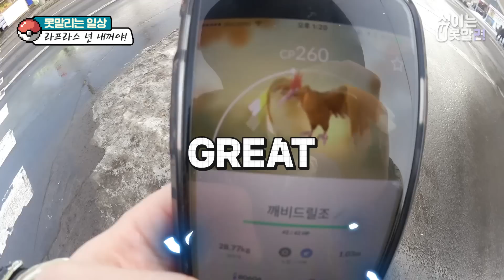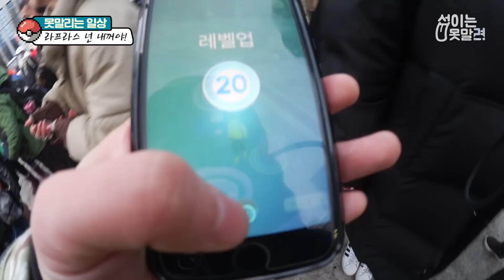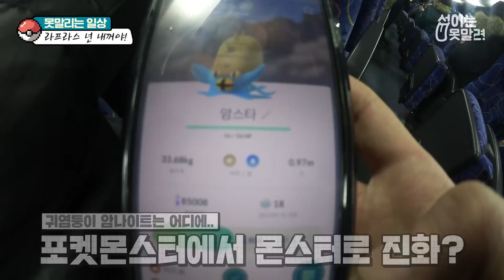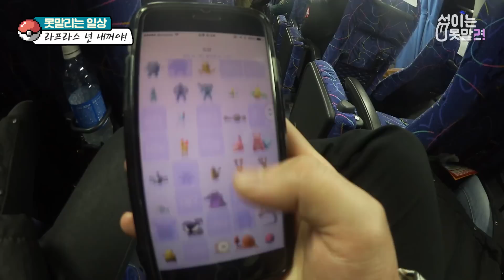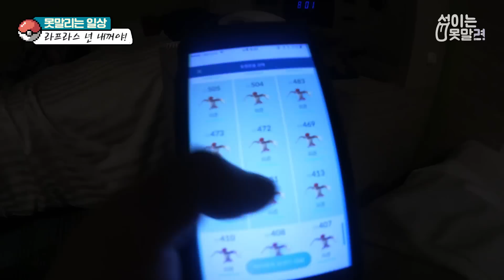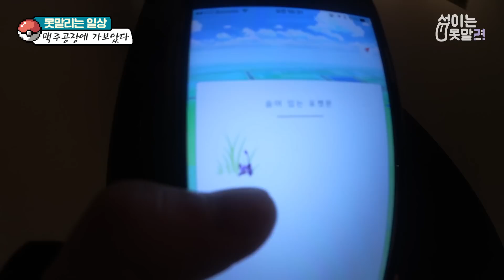포켓몬고특집! 일본에서 드디어 라프라스 발견! 라프라스야~[섭이는못말려]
포켓몬고특집 마지막편! 라프라스야..라프라스야!

업로드 편성표
화:못말리는 실험
목:리치도못말려
토:못말리는 리뷰
일:근황토크(랜덤)
그외의 먹방 또는 일상 영상은 여유가 있을때 촬영하여
시간 관계없이 업로드 됩니다!
모두 영상은 동일하게 오후5시 또는 9시에 업로드 됩니다!

안녕하세요 저는 유튜브에서 유머컨텐츠를 제작하는 섭이는못말려 영상 크리에이터입니다 여러분들이 많이 웃고 행복해졌으면 하는바람에 영상을 업로드하고있습니다 시청자와 함께 만들어갈수있는 유투버 되도록 하겠습니다! 업로드 시간은 오후5시 또는 저녁 9시입니다! 많은 시청바랍니다:)